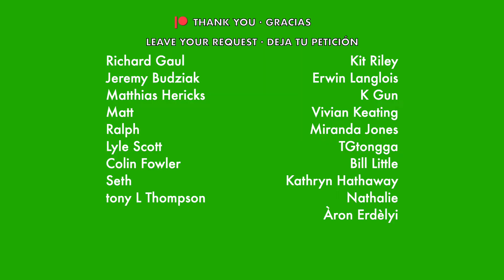"Flagpole Sitta" notation, Harvey Danger [BASS ONLY]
Would you rather have the tabs? / ¿Prefieres la tablatura?

Key / Tonalidad: G